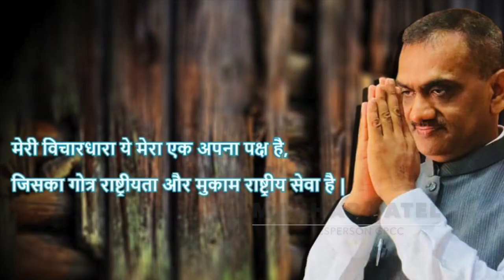1903 લોક્સભા ચુંટણી ગીત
Video Album